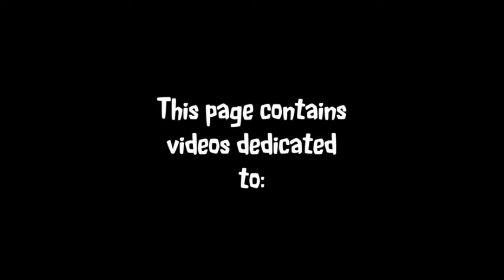Red Eye Survival - Channel Trailer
Here's the Channel Trailer for my You tube channel. Its a quick visual overview of what my videos have to offer.